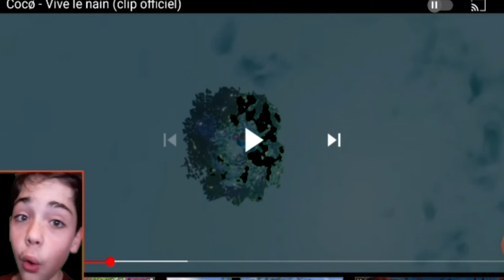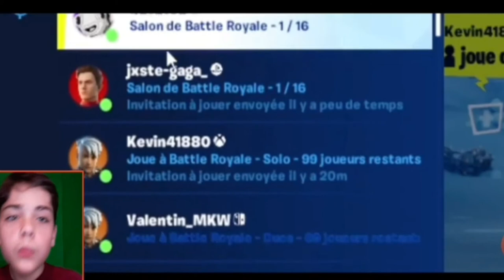VIVE le NAIN - Réaction Officielle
💌 Aujourd'hui je réagis au clip de mon collège Coco sur VIVE le nain ! En espérant que la vidéo te plaise !